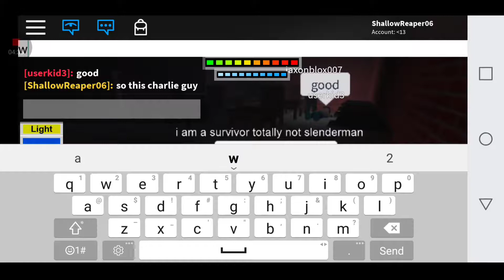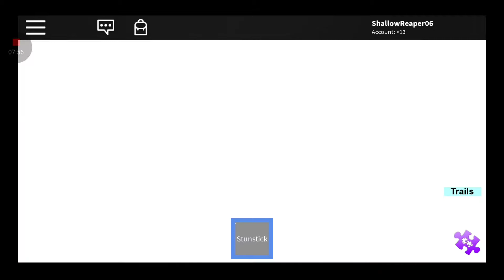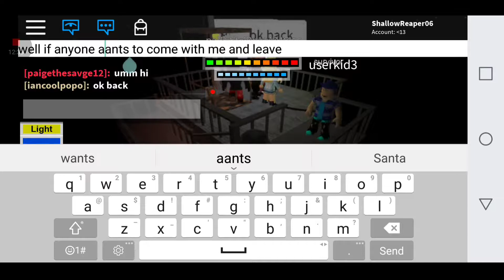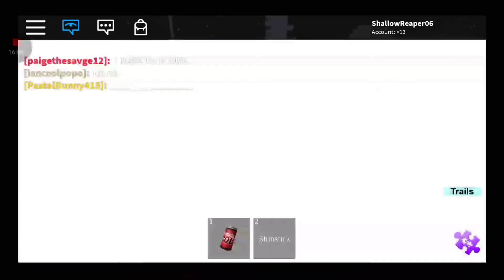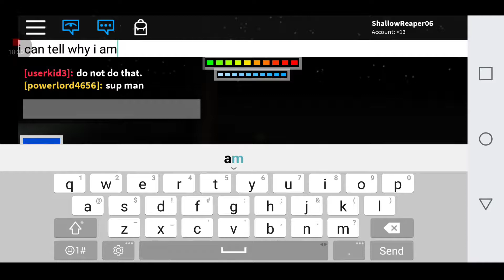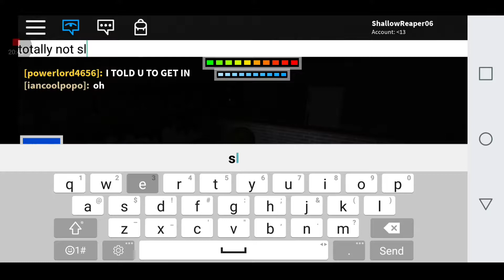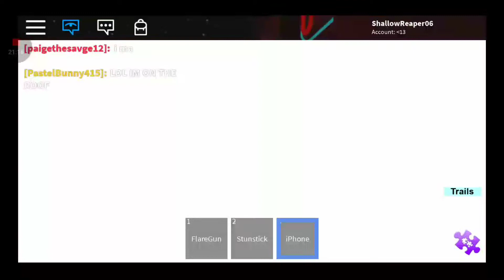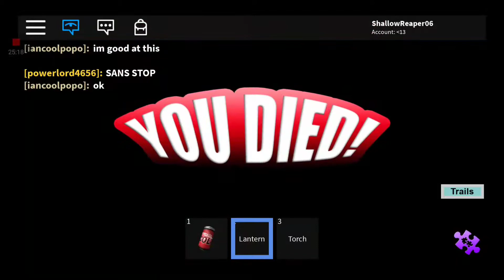Slenderman... In roblox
I dont think anyone will watch this whole video